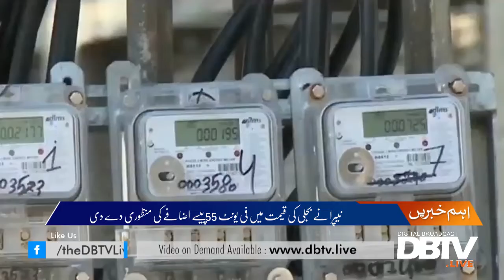NEPRA Approves 55 Paisa Per Unit Hike In Power Tariff For April.